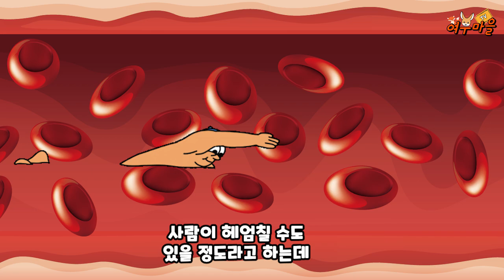기네스북에 이름을 남긴 특이한 동물들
Kevin MacLeod의 Feelin Good에는 크리에이티브 커먼즈 저작자 표시 4.0 라이선스가 적용됩니다.

Kevin MacLeod의 Five Card Shuffle에는 크리에이티브 커먼즈 저작자 표시 4.0 라이선스가 적용됩니다.